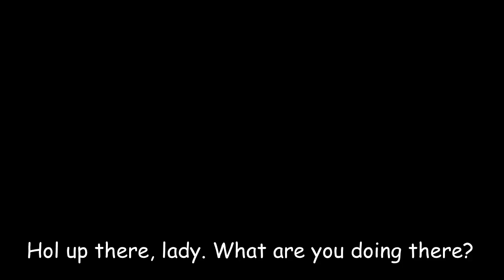Lalaco Godspeed vs Hol Horse